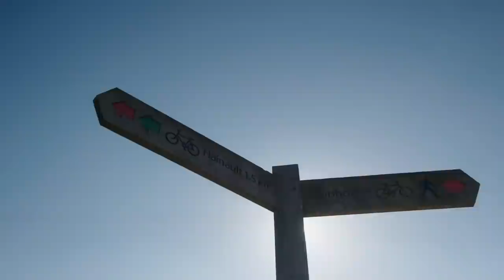Season 27 Episode 2 OFFICIAL TRAILER | The Only Way Is Essex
More drama, new exciting gossip and wild animals await in the NEW episode of TOWIE!